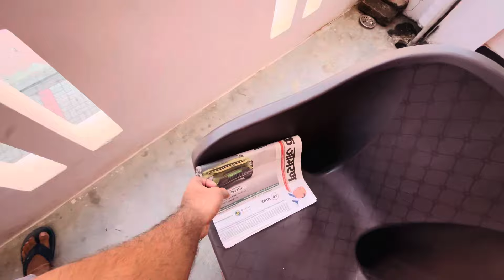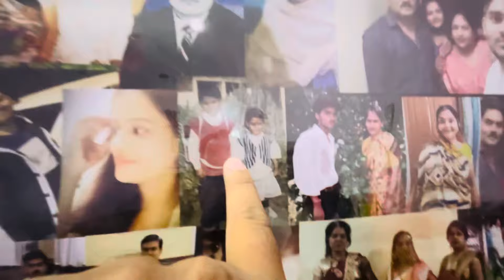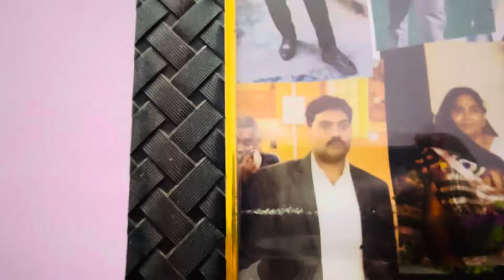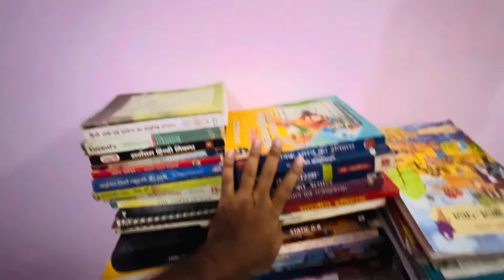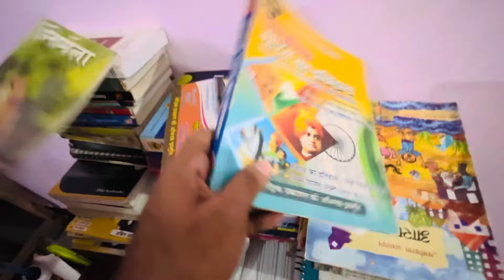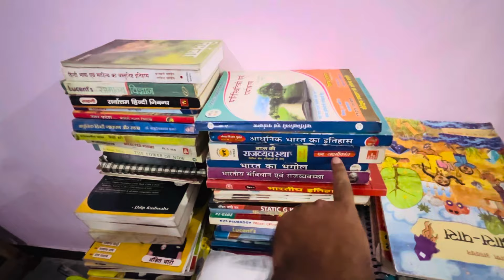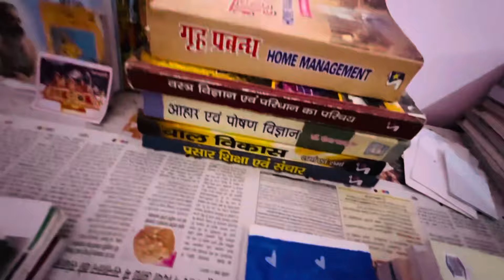Ham V Kabhi Padhne Likhne Wale The 😛 || Shanu Ne Banaya Chatni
I hope Aap sabhi Video Enjoy kar Rahe hai ☺️
Please Like kare agar aapko Video Achhi lagti Ho.